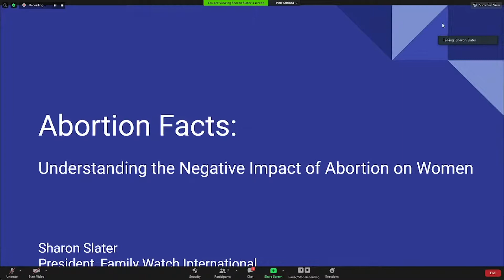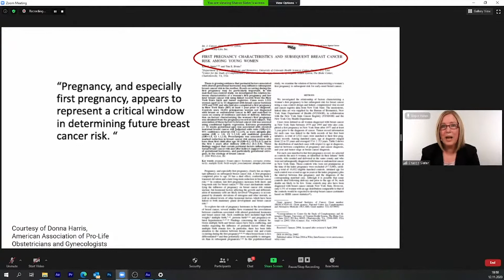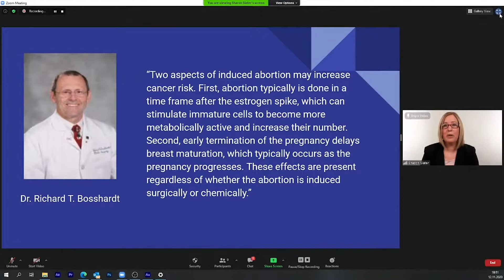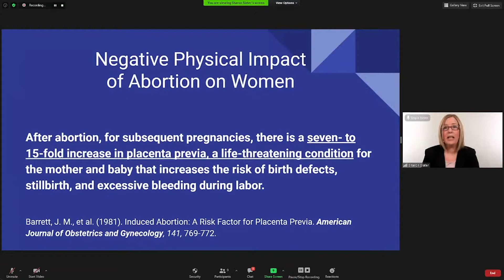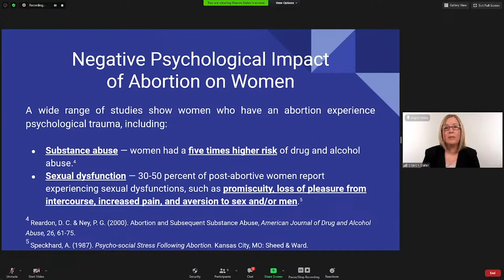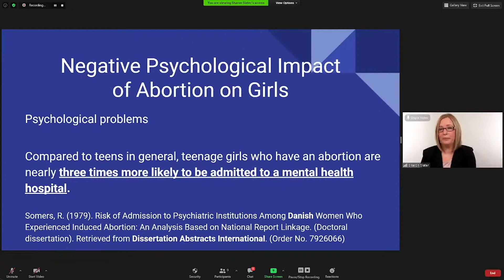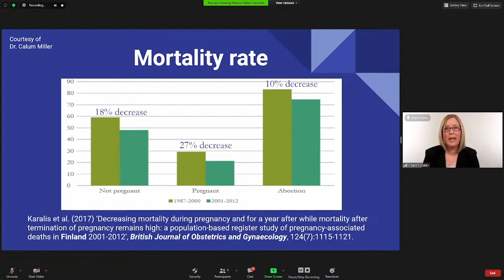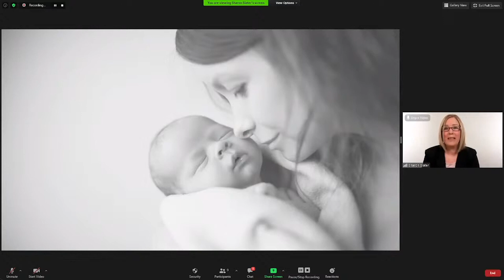Konferencja "W obronie praw kobiet" - Sharon Slater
Celem konferencji "W Obronie Praw Kobiet" jest przeanalizowanie poniższych tematów i przyjrzenie się problemowi praw kobiet we współczesnym świecie. W obecnym czasie termin “prawa kobiet” jest często używany jako slogan w ideologicznej debacie. Zrodziła się stąd potrzeba, aby przedstawić ten termin w świetle pozbawionym ideologii. Dzięki temu podjęcie dyskusji o prawdziwych zagrożeniach związanych z prawami kobiet, z którymi zmagają się one w różnych aspektach dnia codziennego, stanie się możliwe. Pozwoli to również na zaproponowanie skutecznych rozwiązań, celem wzmocnienia tych praw.  Jesteśmy przekonani, że często te aspekty, które uważane są za dyskryminujące kobiety, nie są wcale związane z realną walką, którą kobiety toczą podążając za swoimi pragnieniami. Ponadto, rozwiązania proponowane przez dzisiejsze społeczeństwo, nie mogą skutecznie wpływać na sytuację tak długo, jak są oparte na ideologicznym podłożu, którego celem jest niszczenie rodzinnych więzi.

Stań po stronie wartości. Dołącz do Kręgu Przyjaciół Ordo Iuris.